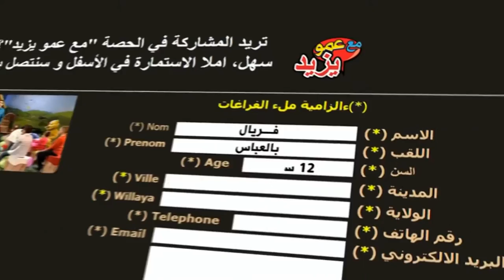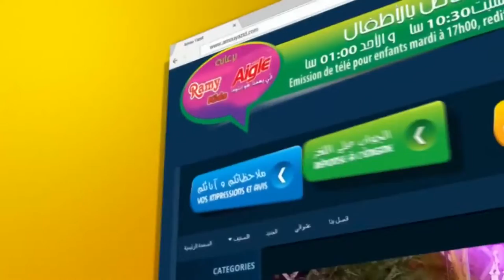"Maa Amou Yazid" EP 73 مع عمو يزيد" الحلقة " du 27 décembre 2016